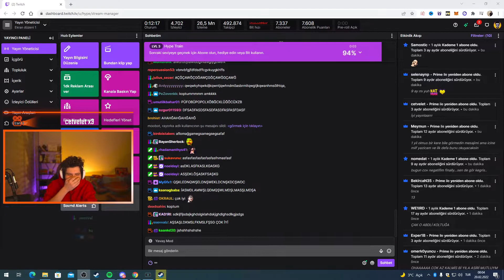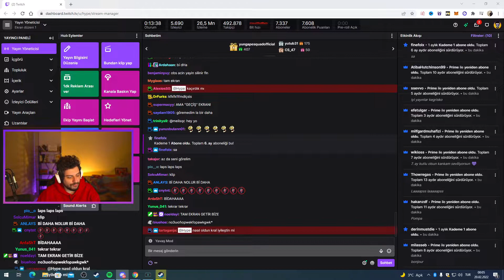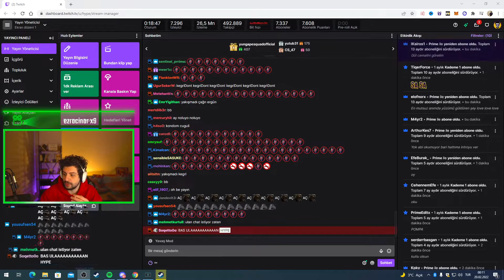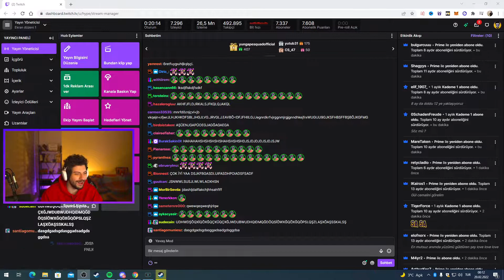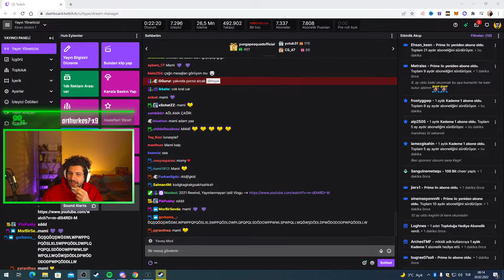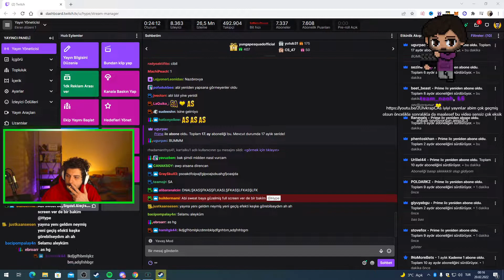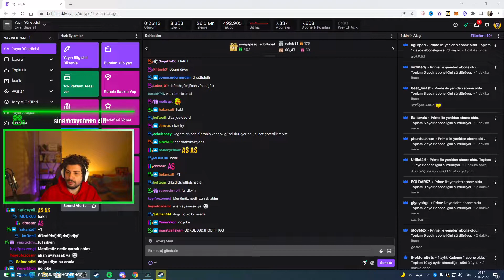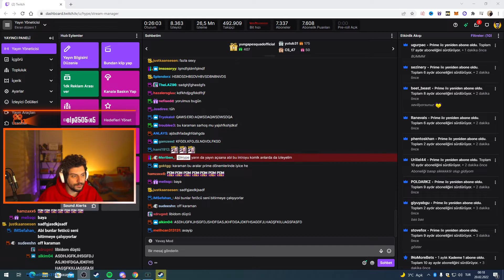Hype - Yeni Efsane Geçiş İntrosunu Gösteriyor !